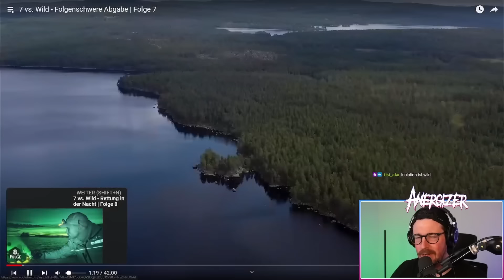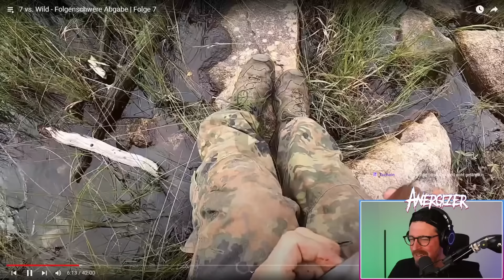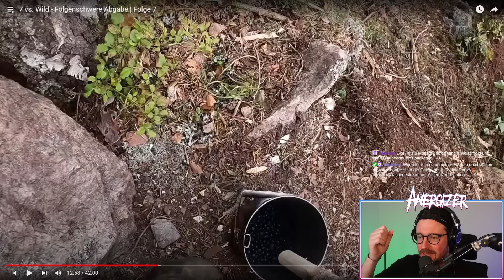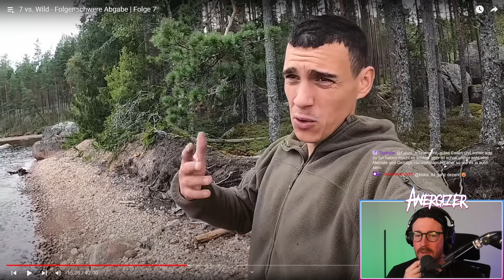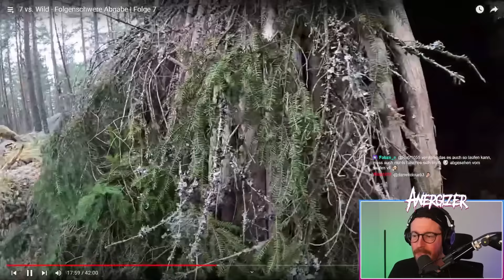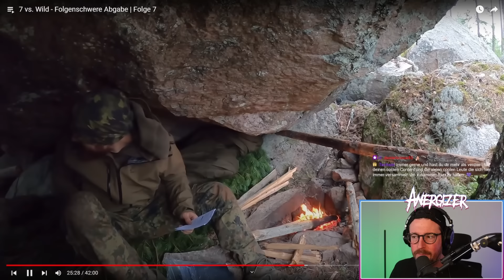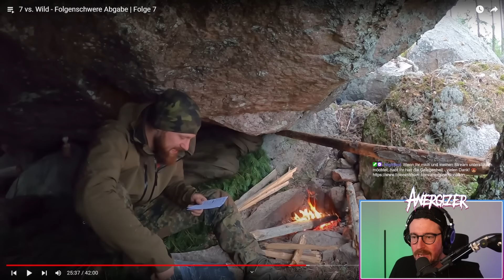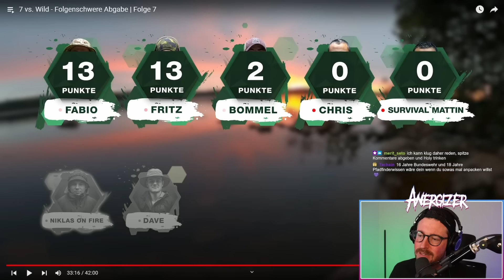ANERGIZER sieht zum ERSTEN MAL "Folgenschwere Abgabe" 7 vs. Wild | Reaction | Folge 7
Ich checke von  @7_vs._wild 7 vs. Wild - Folgenschwere Abgabe | Folge 7

Posteule:
Auf Anfrage